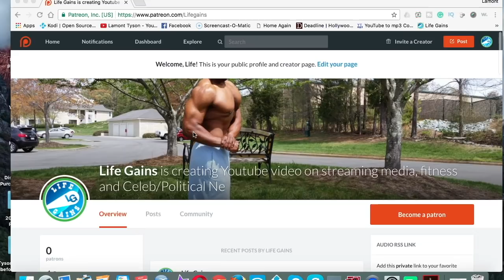No credit or bad credit, get Petal credit card without fees. Walking Dead Gameplay Michonne Pt1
No credit or bad credit get the Petal card. Sign up for the website and get your credit in the right direction. All done over gameplay, Walking dead Michonne gameplay part one. Telltale games.